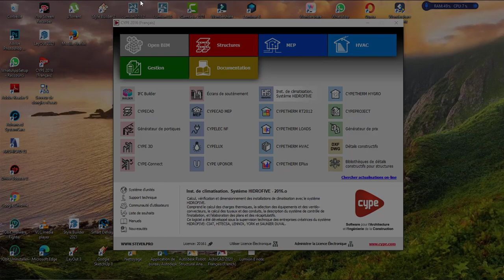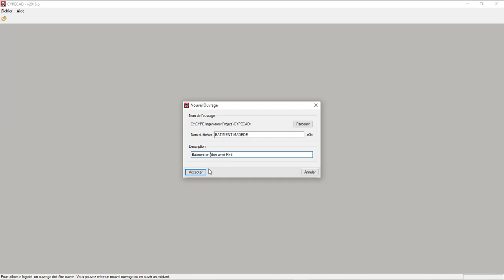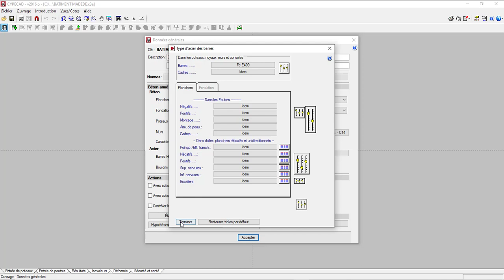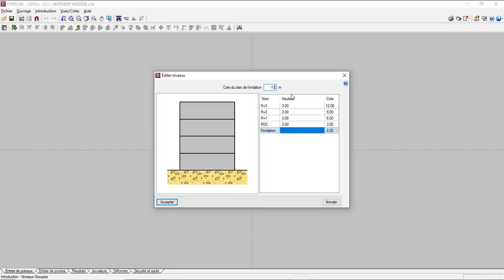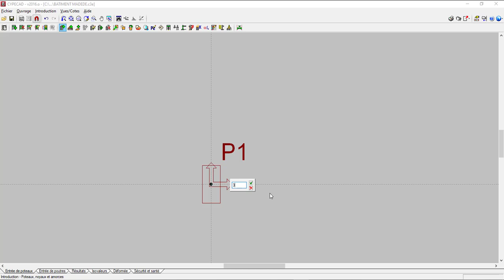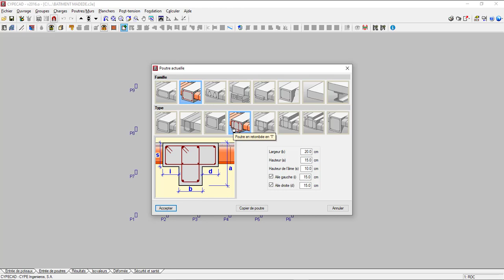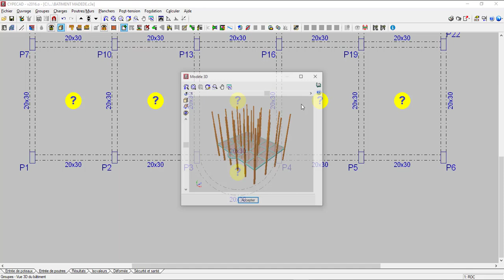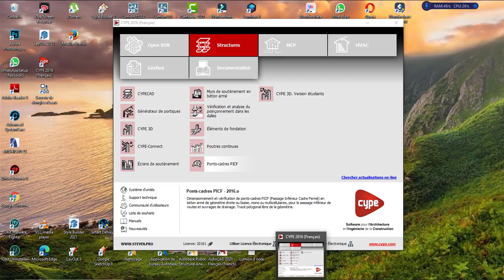initiation de cype cad ATCG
formation avec cypecad 2016